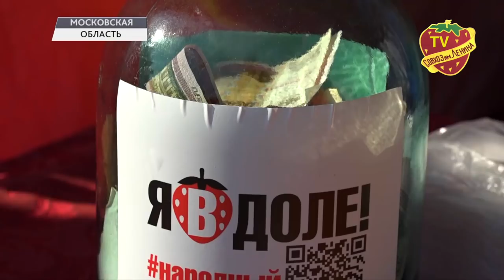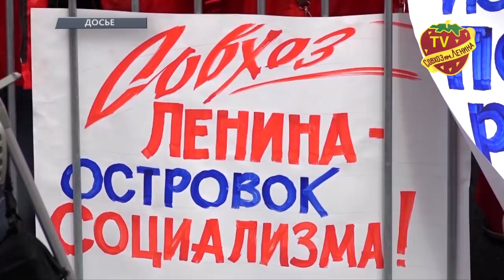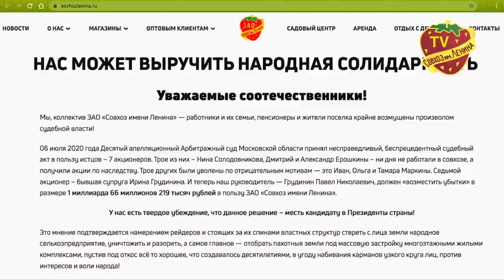Наша цель - Спасти Совхоз имени Ленина и отстоять Павла Грудинина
Вторая благотворительная ярмарка состоялась в Совхозе имени Ленина 22 августа 2020 года. Спасти Совхоз имени Ленина и отстоять Павла Грудинина - это наша основная цель. Для этого мы собираем